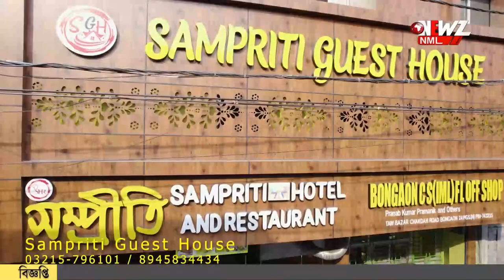মুম্বাই হামলার ষড়যন্ত্রীর নিশানায় অভিষেক বন্দ্যোপাধ্যায়?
মুম্বাই হামলার ষড়যন্ত্রীর নিশানায় অভিষেক বন্দ্যোপাধ্যায়? অভিষেকের বাড়ি, অফিস চত্বরে "রেইকি"। মুম্বাই থেকে অভিযুক্ত কে গ্রেফতার করে কলকাতায় আনল পুলিশ।